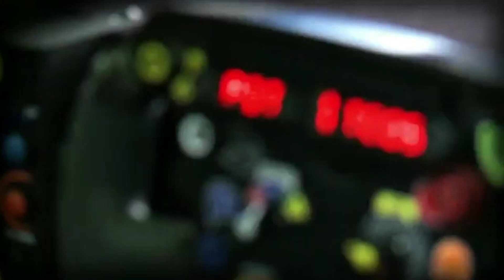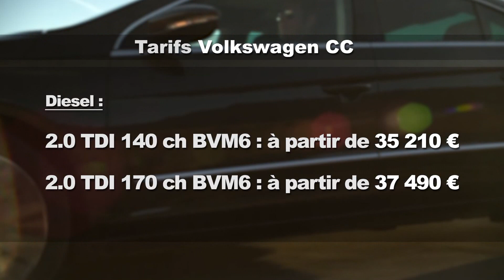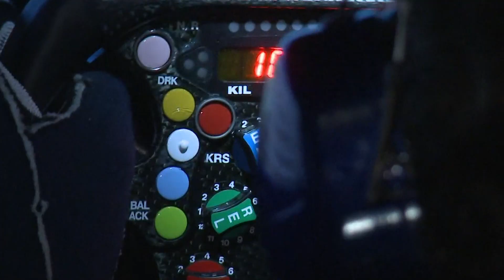Journal TV du 19/01/2012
Bonjour, au sommaire, les tarifs de la Volkswagen CC, la Honda NSX et Bruno Senna chez Williams. Avant cela Peugeot quitte l'endurance.---Peugeot arrête son programme d'endurance et par voie de conséquence se retire des 24H du Mans 2012. La marque au lion invoque, dans un communiqué, des raisons économiques préférant concentrer ses ressources pour le lancement de ses nouveaux véhicules dont la 208. Compétitivité de la 908, manque de victoires,  Pourquoi Peugeot se retire t-il vraiment. Les détails avec Jean-Louis Moncet. ---Changement de registre. Volkwagen annonce les tarifs de la Passat Coupé, devenue CC en novembre dernier. Le 1er coupé quatre portes de l'allemand bénéficie, en outre, de quelques évolut